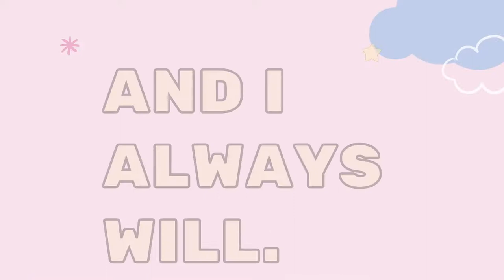Buenas Noches Song By Susy Dorn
This song is written by Susy Dorn and dedicated to all children.

Bring our Spanish curriculum program to your school today!